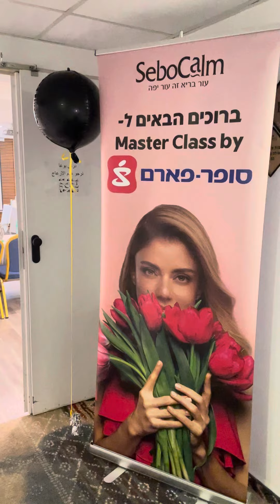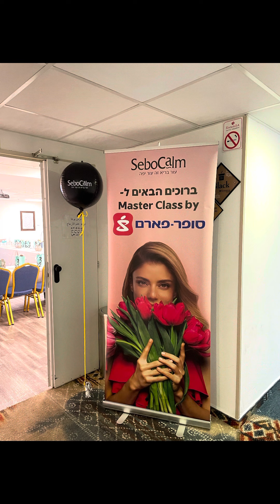Masterclass Dermo Sebocalm צוות סניפי גליל עמקים